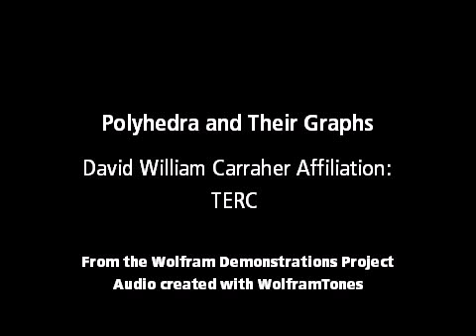Polyhedra and Their Graphs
This Demonstration lets you browse Archimedean, Johnson, and Platonic polyhedra, their skeleton graphs (2D and 3D), and their net graphs. It also provides information about the names, edge count, face count, vertex count, notation rules, volume, and cla...